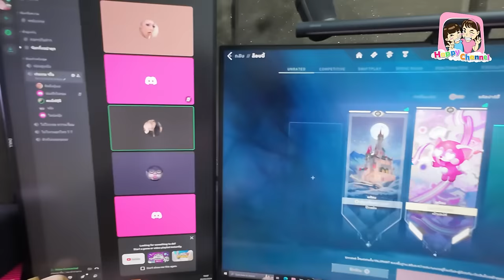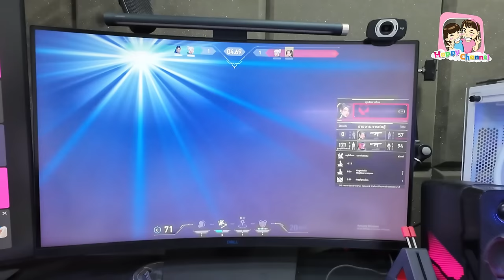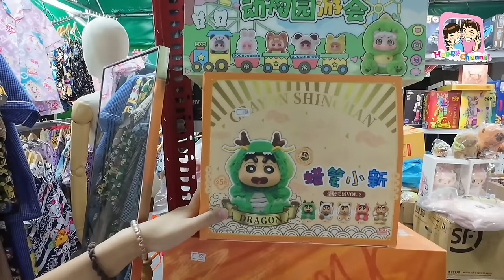One Day With Me ฟิวส์ทำอะไรบ้าง Happy Channel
credit - เพลงจากช่อง SoundCandy